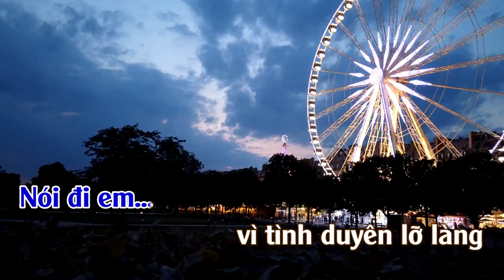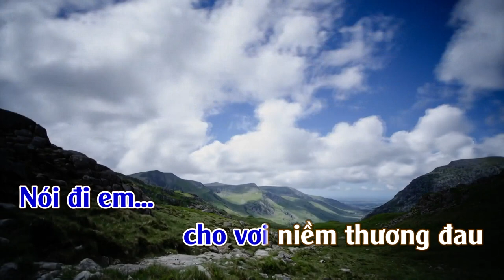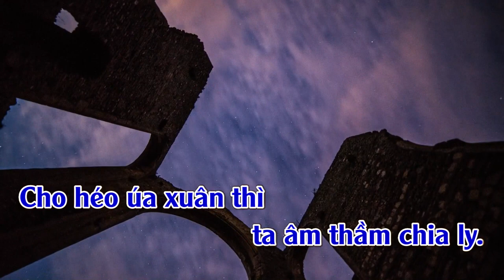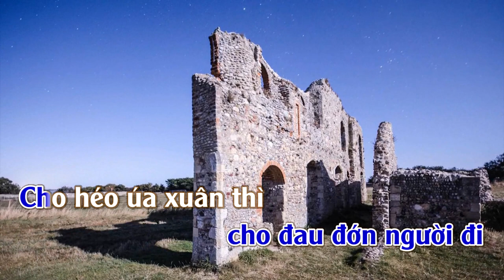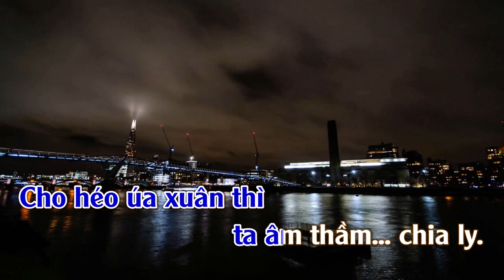Chia Ly | Karaoke | Tone | Nam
Chia ly